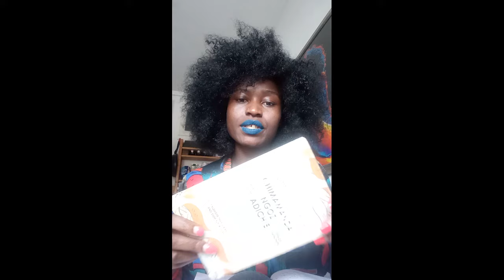Daily FYH-vlog #14: Jak Catu Diosis spędza dzień w kwarantannie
Catu Diosis to członkini kolektywu Nyege Nyege, aktywistka, producentka i DJ-ka, której tętniące afrykańską muzyką basową sety pozwalają całkowicie zatracić się w sobie.

Pochodzi z Kampali w Ugandzie, jednak wybuch epidemii zatrzymał ją w Hamburgu. Jak mija jej czas w domowej izolacji? O tym w naszym kolejnym vlogu.

//ENG:
Catu Diosis is a member of Nyege Nyege crew, activist, music producer and DJ. Her sets are filled with vibrant, african bass sound, that can make you loose yourself to dance.

Catu comes from Kampala, Uganda, but covid19 pandemic forced her to stay in Hamburg. How does she spend her time in self isolation? Check out the next episode of our daily vlog.